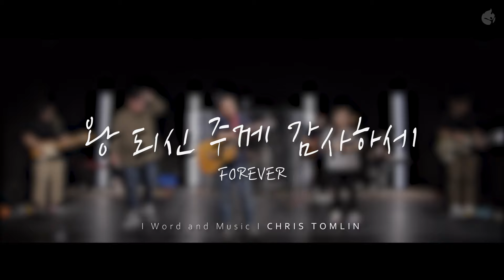[예수전도단 화요모임] 왕 되신 주께 감사하세 FOREVER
왕 되신 주께 감사하세 ғᴏʀᴇᴠᴇʀ | ʙʏ ᴄʜʀɪs ᴛᴏᴍʟɪɴ

ᴡᴏʀsʜɪᴘ ʟᴇᴀᴅᴇʀ 염민규
ᴠᴏᴄᴀʟs 문미희 이건

ᴅʀᴜᴍs 김현준
ʙᴀss ɢᴜɪᴛᴀʀ 엄재웅
ᴇʟᴇᴄᴛʀɪᴄ ɢᴜɪᴛᴀʀ 이환희 김용욱
ᴘɪᴀɴᴏ 김하영
sʏɴᴛʜᴇsɪᴢᴇʀ 정다정

ʟɪᴠᴇ ᴇɴɢɪɴᴇᴇʀ 문성필
ᴀssɪsᴛᴀɴᴛ ᴇɴɢɪɴᴇᴇʀ 이세웅
ᴍɪx ᴇɴɢɪɴᴇᴇʀ 김현준

ᴄᴀᴍᴇʀᴀ 정진영 김동균 오샘
ᴠɪᴅᴇᴏ ᴇᴅɪᴛᴏʀ 박건우 문미희
ᴄᴏʟᴏʀ ɢʀᴀᴅɪɴɢ 이지영